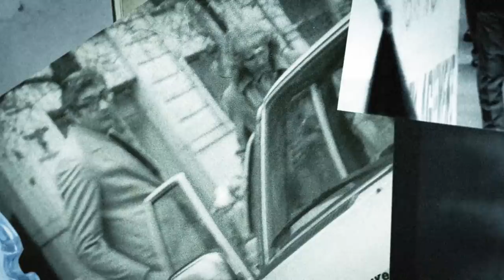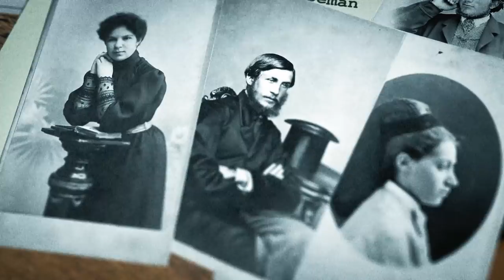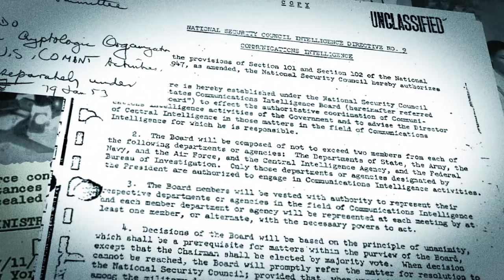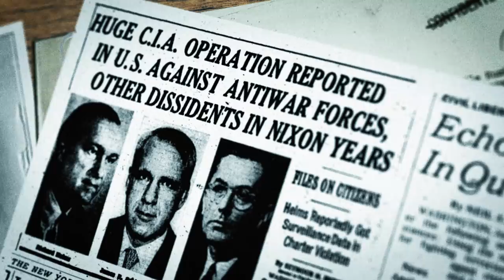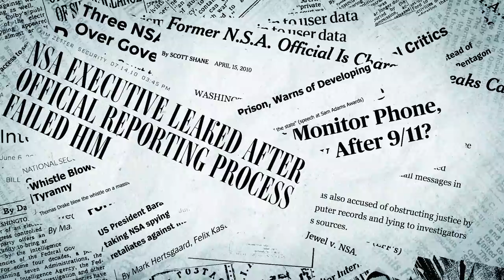The Surveillance State: When Tyranny Comes Home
Many Americans have been shocked by recent revelations of widespread surveillance on domestic citizens by the United States government. But how was this network created in the first place? Chris Coyne and Abby Hall explain how the tools and tactics used for spying on citizens are the product of the "Boomerang Effect"–the pattern by which policies and technologies developed to militarily control populations abroad are re-imported to America and used against its own citizens.

Learn more about the Boomerang Effect in Chris Coyne and Abby Hall's new book, "Tyranny Comes Home"

More research from Chris Coyne and Abby Hall:

"Doing Bad By Doing Good: Why Humanitarian Action Fails" (2013)

After War: The Political Economy of Exporting Democracy (2008)

On Domestic Surveillance (Independent Institute, Challenge of Liberty Summer Seminar, 2016)